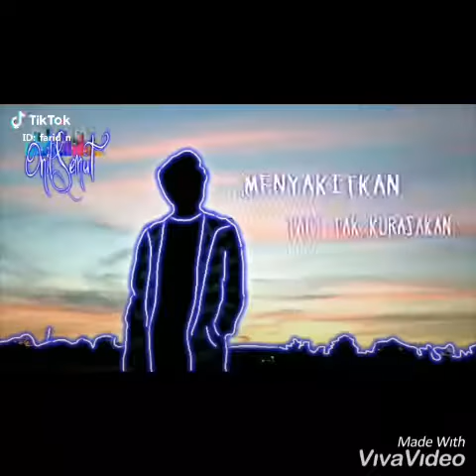Arkema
Arkema ku arkema mu